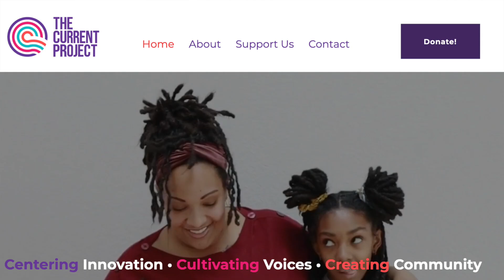NTLBY S3E13 - Alisha Gordon on her work with The Current Project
My guest on the podcast is Alisha L. Gordon. Alisha is an awarded teacher, faith leader, and social strategist whose work intersects social advocacy and culture. She is the founder and Executive Director of The Current Project, a nonprofit organization, committed to closing the social and economic gaps for Black single mothers, utilizing the intersection of strategic programming and policy to lengthen the runway for thriving.

In our wide ranging conversation we talk about her work with The Current Project and why helping single black Moms is good for building healthy communities. We also chat about her work as a faith leader and how one's gifts make space for you and how your creative and cultural curiosity could be the breadcrumbs that lead you to your next breakthrough.